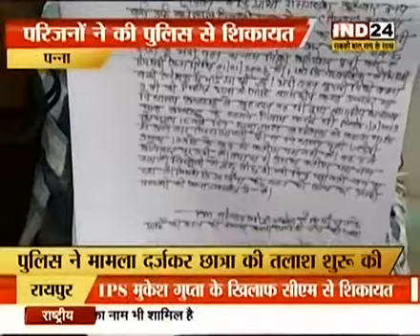जिले के छात्रा राम भरोसे। अजयगढ़ के छात्रावास से गायब नाबालिक छात्रा। sushant chaurasia ind24 panna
Video from sushant chaurasia11